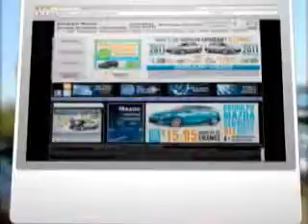Mazda MAZDA, Biddulph Mazda- Peoria, AZ 85382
Mazda MAZDA, Biddulph Mazda check out this CRSTL WHT PRL 2012 Mazda MAZDA3, equipped with a 4 Cyl. engine with only 4 miles. enjoy this great car with features like Navigation System, Satellite Radio, Auxiliary Audio Input, CD Player in Dash, Multifunction Display, Electronic Brake Distribution Control, Moon Roof, AM/FM Radio, Halogen Headlights, and much more. Enjoy the drive and have peace of mind in this 2012 Mazda MAZDA3. see us at Biddulph Mazda today!
miles-      4
vin- JM1BL1W81C1643197

Biddulph Mazda
8424 w Bell Rd
Peoria, Arizona 85382